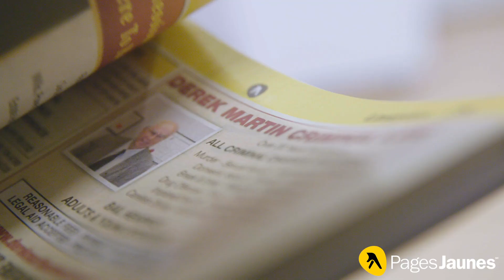Rejoins notre équipe de vente!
Chez Pages Jaunes, nous sommes un groupe de passionnés à la fibre entrepreneuriale dont l’objectif est d’aider les entreprises d’ici à croitre. Rejoins notre équipe aujourd'hui!